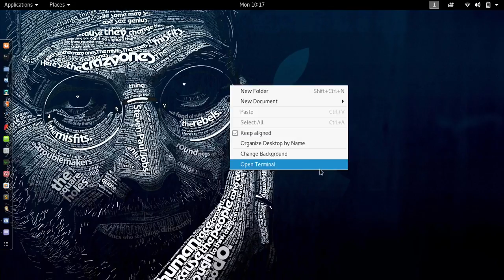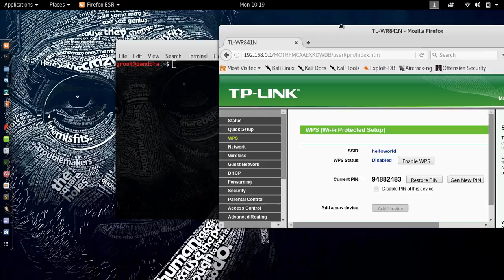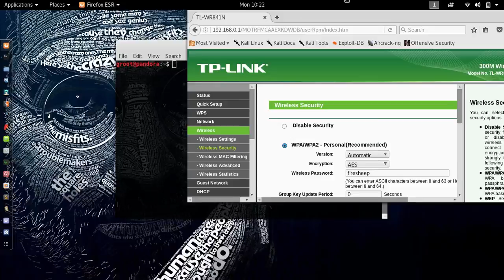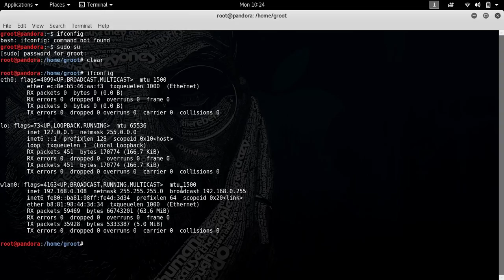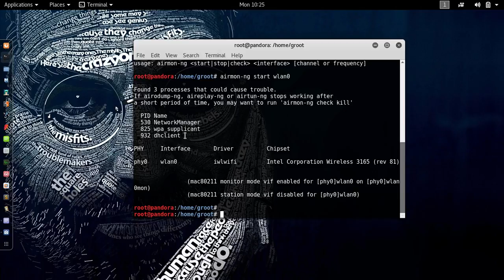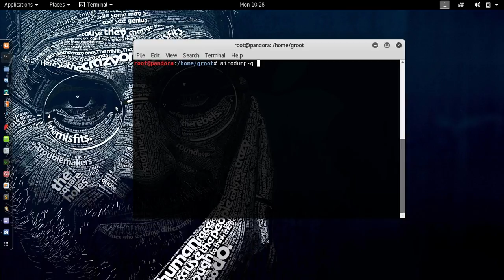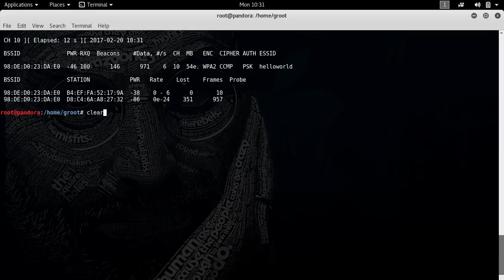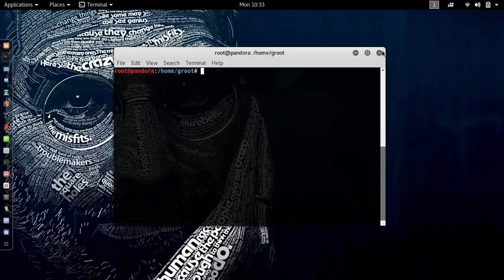Hacking Tutorials 21 - Wireless Hacking (01 Introduction)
Welcome to techruse your single stop for tech tutorials and news. Learn to hack with our video tutorial series (different from any other series and courses out there) with all the practical demonstrations and capture the flag competitions. In this video we will learn about the standards that are used in wireless security. We discuss WPA WPA2 WPA2 enterprise WPS and WEP.

OUR SOCIAL